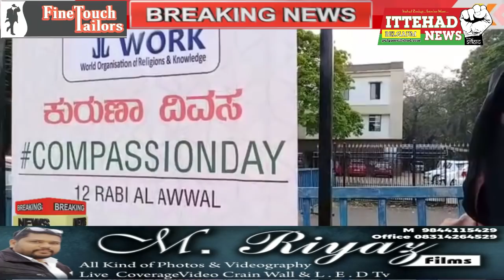ITTEHAD NEWS || BELGAUM ||-AHAM KHABARON PAR EK NAZAR (DATE-28/10/2020)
ईद त्योहारों का गोया मौसम ही चल रहा है  वैसे किसी बड़े इजलास जुलुस की इजाजत हुकूमतों की जानिब से नहीं दी जा रही है पर महदूद दायरे में अपनी खुशियां अपना पैगाम अवाम की जानिब से दिया जा रहा है हुकूमत अपनी जानिब से अवाम को एहतियात बरतने की हिदायत तो देती है पर अक्सर यह देखा जा रहा है के हिदायात को नजर अंदाज़ ही किया जाता है अब दशहरा को लेकर गाइडलाइन दिए गए थे के जुलुस इज्लासों का एहतेमाम ना किया जाय सोसिअल डिस्टन्सिंग का सख्ती से एहतेमाम किया जाय  कुछ जगहों एहतेमाम करने की कोशिश की गयी पर अक्सर देखा गया के भीड़ इख्ठा नजर आ रही थी खास कर दसरे के मौके पर या दौड़ के वक़्त कुछ जगहों पर पांच छे अफ़राद नजर आ रहे थे तो कुछ जगहों पर पचास से भी ज़ायेद लोग दौड़ में हिस्सा ले रहे थे खैर कहने का मतलब यह है के हुकूमत कोरोना के मद्देनजर कुछ सख्तिया बरत रही है तो इसमें अवाम की भलाई को सामने रख कर ही अमल करने के लिए कहा जाता है  खैर एक बार फिर सामने राज्योतसव का त्यौहार है जिसमे तमाम कर्नाटक में खुशियां मनाई जाती है सभी धर्म जाट पात के लोग इसमें शरीक होते है कर्नाटक का वैसे दशहरा भी दुनिया में मशहूर पर इसे भी कोरोना आलमी वबा के तहत महदूद दायरे में मनाया गया अब जब राज्योतसव रियासत के तमाम शहरों में बड़े ही जोश खरोश से मनाया  जाता है तो बेलगाम में भी कुछ ज़्यादा ही जोश इसलिए भी रहता है के यहाँ कन्नड़ मराठी तनाजा भी काफी पुराना है बेलगाम को लेकर महाराष्ट्र कर्नाटक का अर्से से  मनमुटाव रहा है बेलगाम शहर और अतराफ़ में मराठी बोलनेवालों की तायदाद काफी है और इनकी ख्वाहिश है के ये महाराष्ट्र में जाना चाहते है इन मराठियों की कयादत एमईएस करती रहती है मराठियों को लगता है के इन पर ज़ुल्म किया जाता है लिहाजा अपनी नाराजगी को ज़ाहिर करने के लिए बेलगाम शहर और अतराफ़ में काला दिन मनाया जाता है